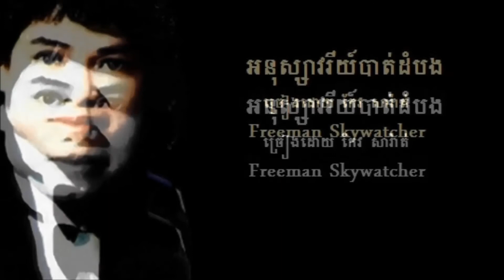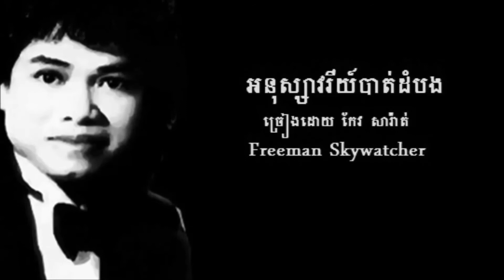អនុស្សាវរីយ៍បាត់ដំបង ច្រៀងដោយ កែវ សារ៉ាត់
អនុស្សាវរីយ៍បាត់ដំបង I ច្រៀងដោយ I កែវ សារ៉ាត់